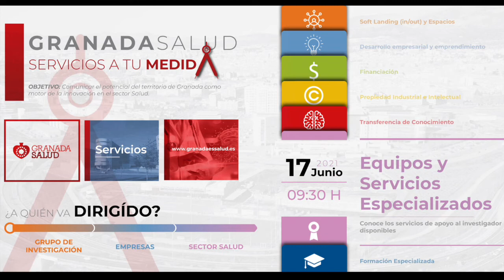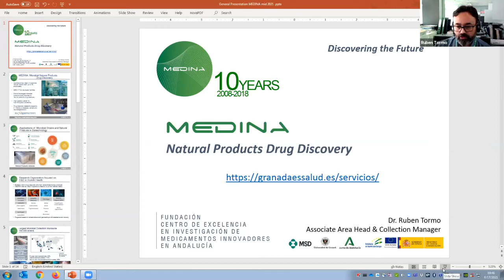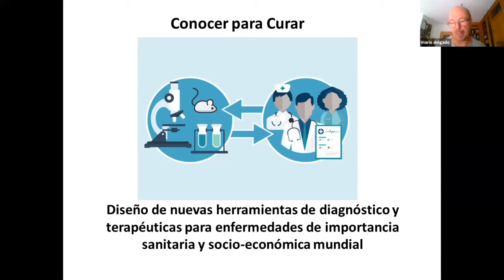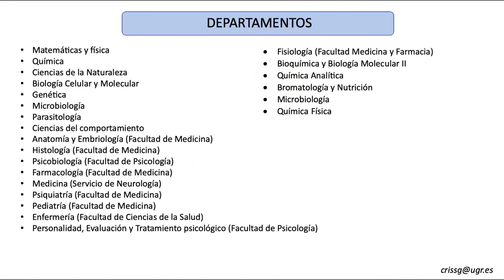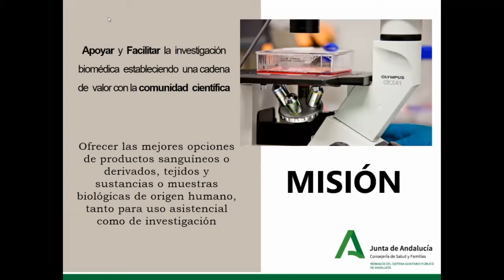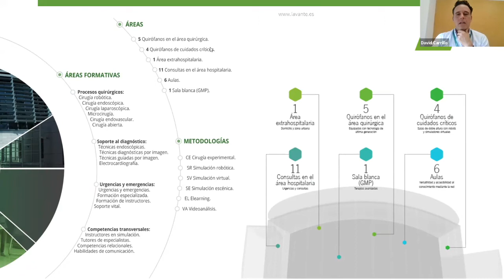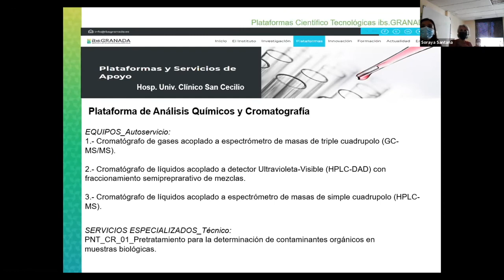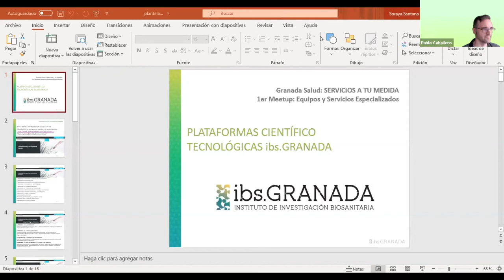Servicios Granada Salud 1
En este primer encuentro nos centraremos en el bloque de Equipos y Servicios Especializados, en el que todas las entidades implicadas (GENYO, MEDINA, FIBAO, IAVANTE…etc) explicarán de manera práctica y muy concreta los servicios que ofrecen en relación con:

Equipamiento ( Microscopia, espectrometría, cristalización…)
ÓMICAS
Experimentación Animal
Ensayos Clínicos
Técnicas Analíticas
Screening
Muestras biológicas y datos clínicos asociados
Bioinformática
Testeo, Pilotaje y Pruebas de Equipamiento Sanitario
De manera mensual celebraremos un meetup por cada bloque de servicios.

Después de las presentaciones habrá tiempo para formular preguntas y explicaremos la forma de hacer consultas a través de la web de Granada Salud.

Participan:

Centro de Genética y Oncología- GENYO
Fundación MEDINA
Instituto de Parasitología y Biomedicina López Neyra – IPBLN-CSIC
Centro de Investigación Biomédica- CIBM-UGR
BIOBANCO del Sistema Sanitario Público Andaluz
Fundación IAVANTE
FIBAO-IBS (Instituto de investigación Biosanitaria de Granada)